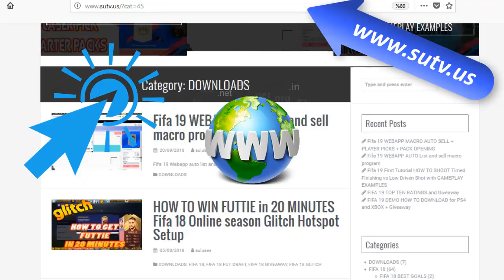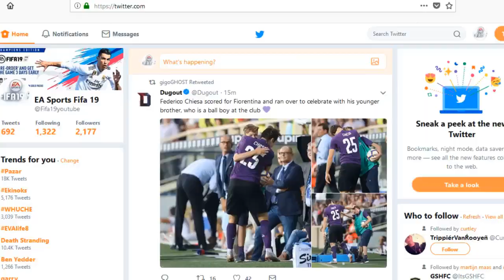SQUAD BATTLES GLITCH PROOF Fifa 19 Easy ELITE 1 Tutorial